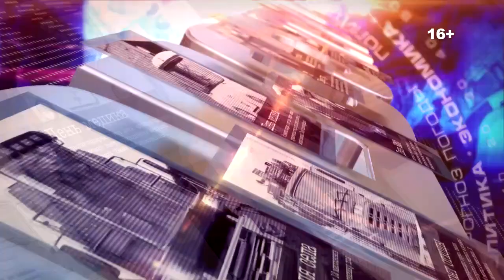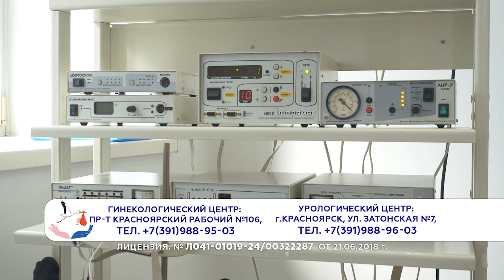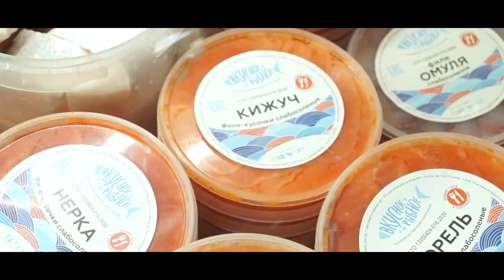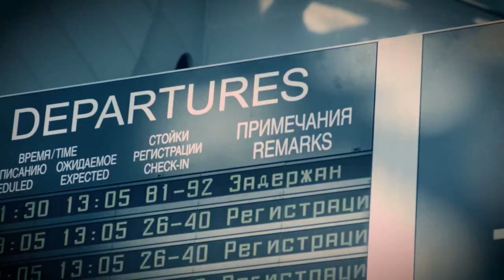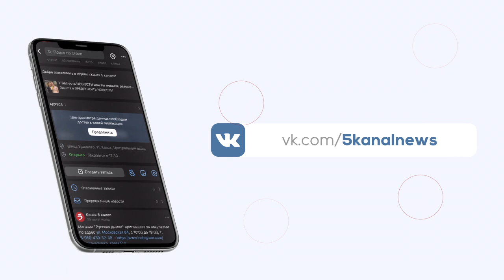Новости 2023 10 23